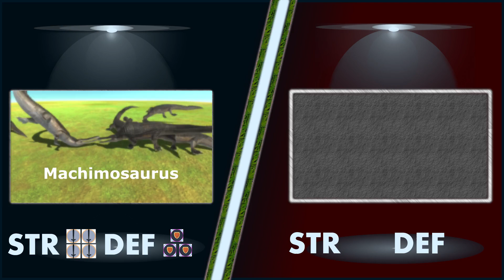Machimosaurus Vs. Titanoboa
Brace yourself for a prehistoric showdown as two ancient titans clash in an epic battle! Watch as the colossal Machimosaurus, with its powerful jaws and aquatic prowess, faces off against the massive Titanoboa, known for its incredible size and constricting strength. Who will emerge victorious in this thrilling encounter between two of history's most formidable reptiles? Don't miss this intense and unforgettable battle for dominance!